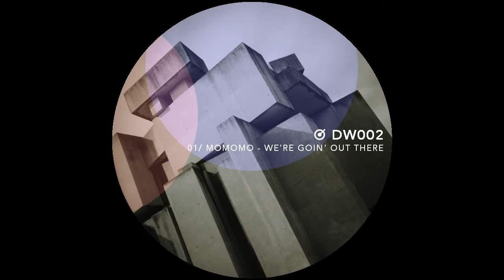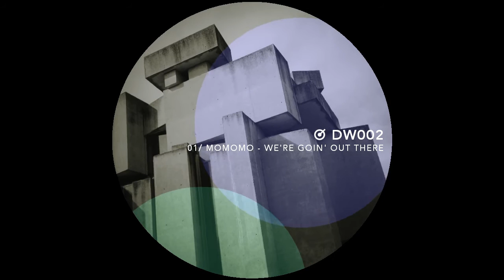momomo - We're Goin' Out There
Second release on DryWet micro-label division ! Included exclusive tracks from momomo, Karabasan and Tallìnn.

Tracklist :
Karabasan - Her Ribbons And Her Bones
Tallìnn - Sen Sky
momomo - We're Goin' Out There (Bonus track exclu Bandcamp)

Mastered at @loisplugged Studio / Dj Art School, Bordeaux - France